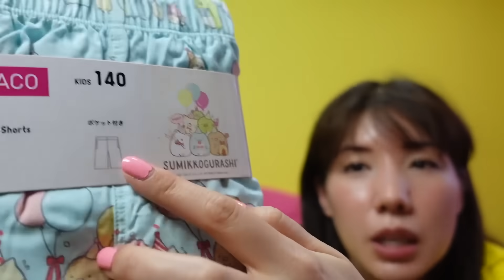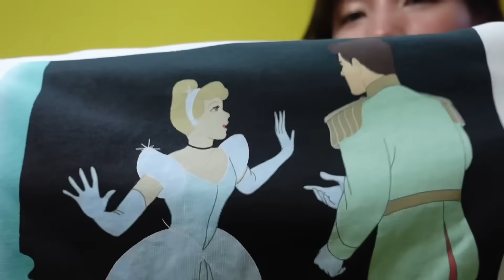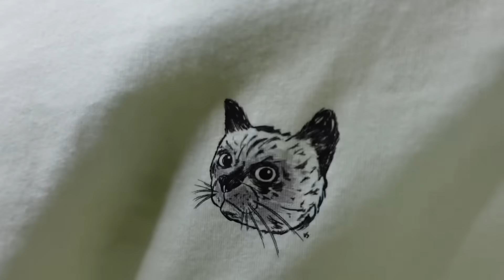久々にユニクロ爆買いちらかしたからトカゲくんの購入品と共に紹介してくーてかユニクロの子ども服の派手なやつ大人サイズも作ってもらっていいかしら？正直問題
天下のUNIQLO🫶🏻🫶🏻🫶🏻